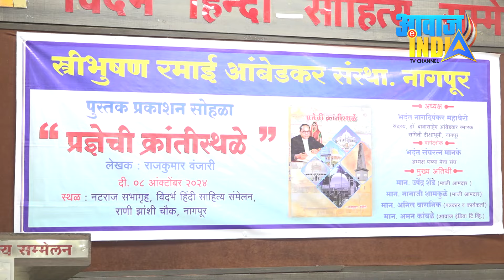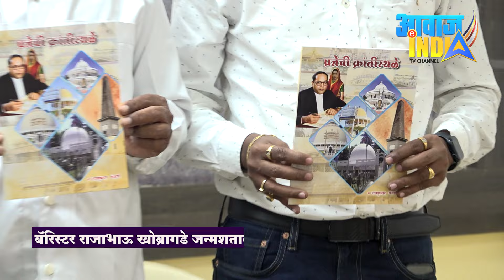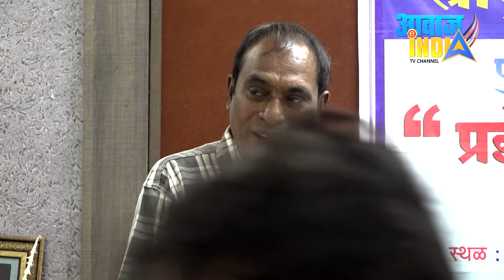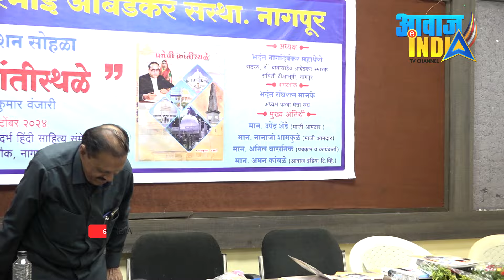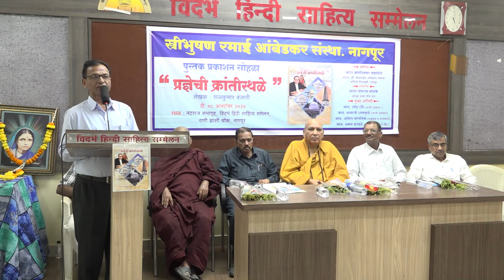बहुजन तथा बुद्धिस्ट आंदोलन के केंद्र कौन से है? Rajkumar Wanjari के इस किताब से जानिए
डॉ. आंबेडकरांच्या आंदोलनाची केंद्रे 'प्रज्ञेची क्रांतीस्थळे' पुस्तक रुपात ||